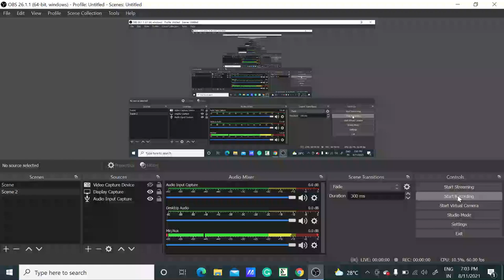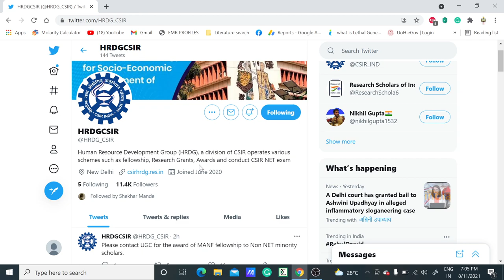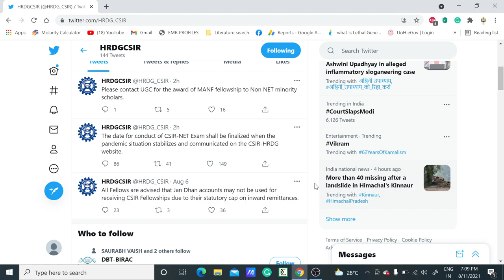CSIR-NET-JRF EXAM RELATED IMPORTANT UPDATE 2021